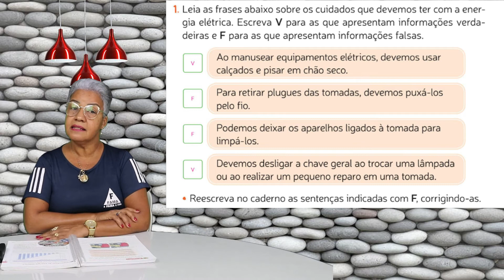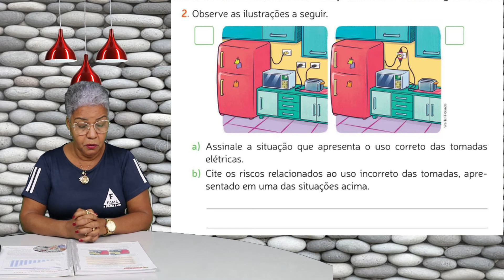5°ANO. CIÊNCIAS - GATOS NA REDE ELÉTRICA. 07/10/2021. PROFª: ISAILDES.